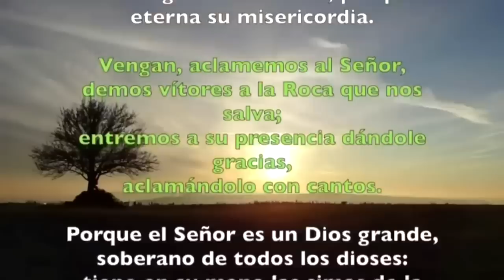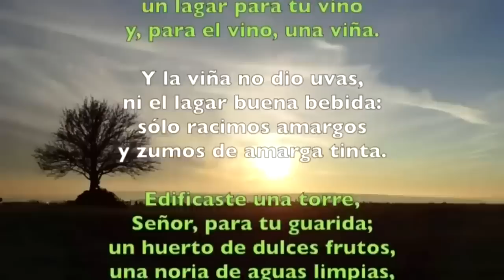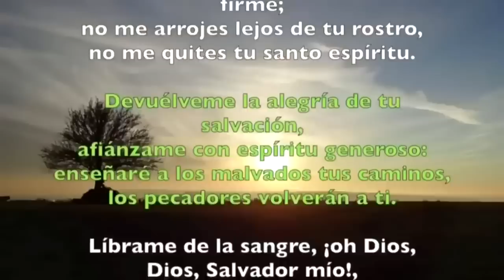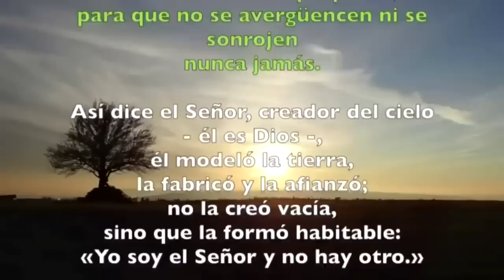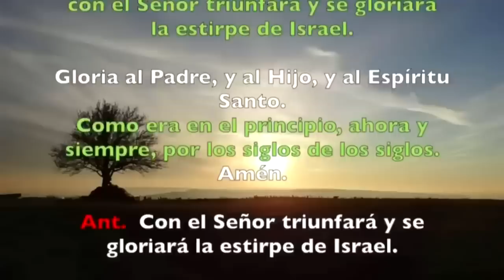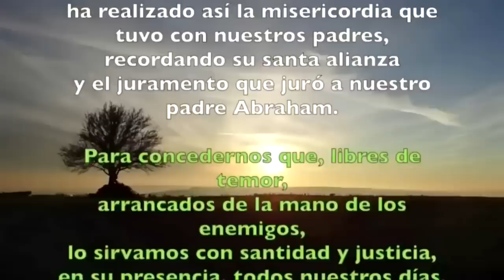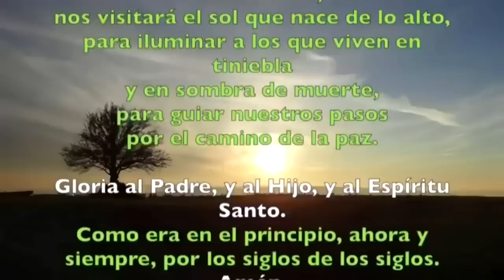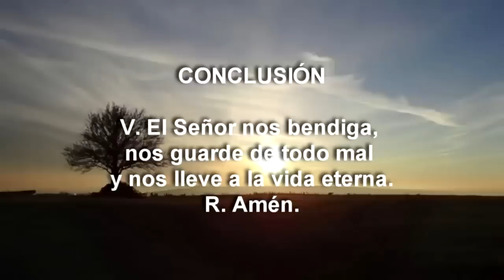Oración de la mañana (Laudes), VIERNES 04 DE AGOSTO 2023 |XVII semana Tiempo Ordinario